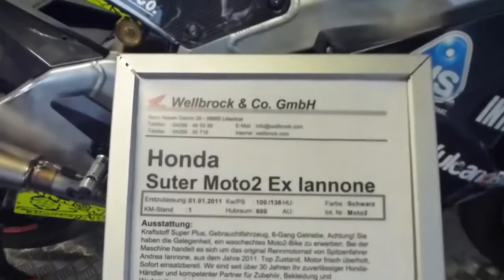Honda CBR600RR ''Suter'' Moto2 (Ex Lannone) * see also Playlist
Honda CBR600RR ''Suter'' Moto2 (Ex Lannone) 2011 * see also ''Honda Sound''